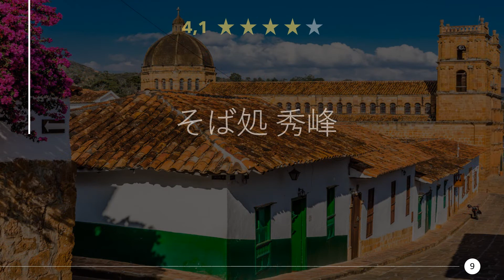Restaurants in Kagamino, Okayama - Japan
Have a really tasty meal again, in a good restaurant or eatery nearby. Enjoy a great dinner with near Kagamino. Whether gourmet, fast food or a romantic candlelight dinner, you will find something suitable here.

Here you can find Restaurants in Kagamino, Okayama - Japan:
00:00 - Intro
00:22 - 1) Ippuku-tei
00:32 - 2) 温泉亭
00:41 - 3) 大釣温泉（日帰り温泉）お食事処あり
00:50 - 4) 苫都
00:59 - 5) Roadside station Okutsu-onsen
01:08 - 6) 奥津温泉 花美人の里
01:17 - 7) もみじ亭
01:26 - 8) Izumi
01:34 - 9) そば処 秀峰
01:44 - 10) Papan & Densaku